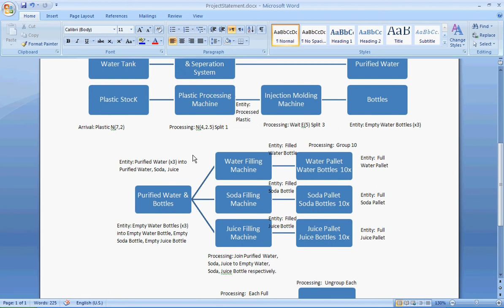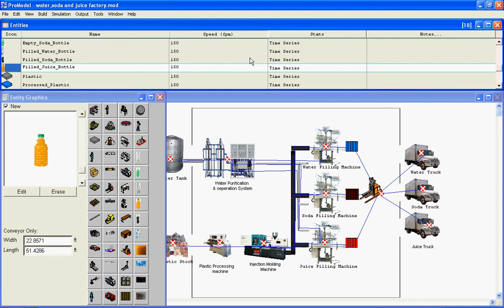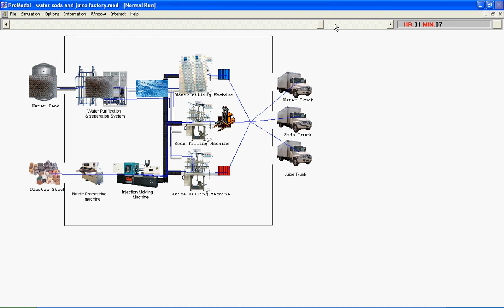simulation project bottle factory